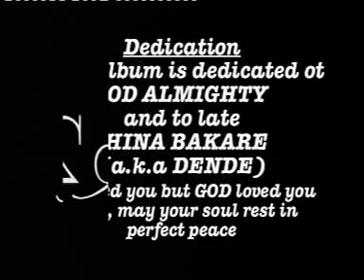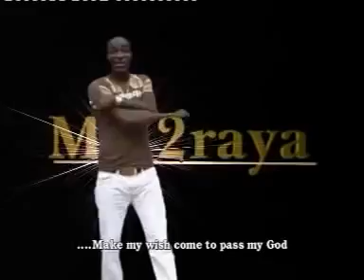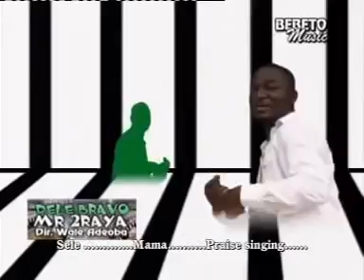👑KINGDELEBRAVO👑TBT©²⁰⁰⁰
bravomusic 🎵🎶🎶🎶🎵🎶🎵🎶 VIBES

DE KINGS ROYAL MEN CREW

BOOKING OFFICE ADDRESS

NO 12 IMOLE FALAFIA OKE ADO IBADAN.

FACEBOOK PAGE Dele bravo

INSTAGRAM ... kingdelebravo

TBT ©²⁰⁰⁰

©️ DELE BRAVO ENTERTAINMENTS LTD 2002.